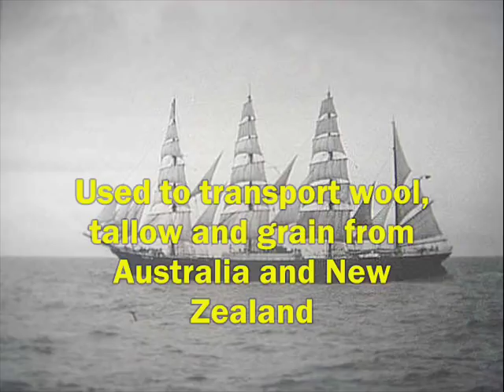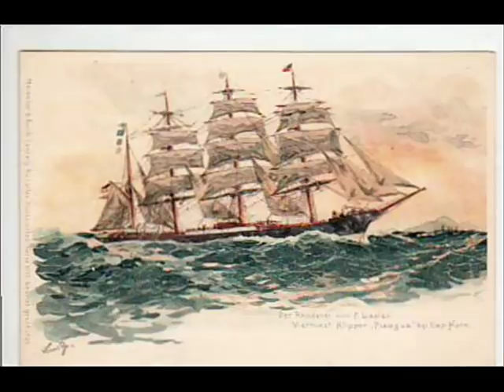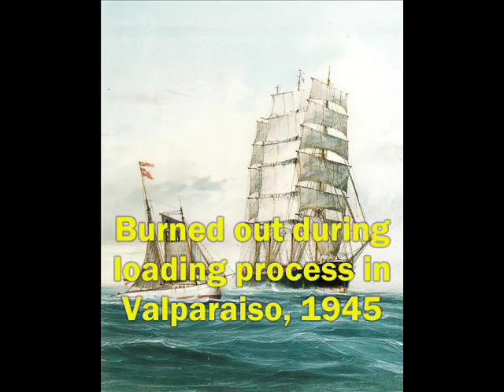The Flying P-Liners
The Flying P-Liners were the sailing ships of the German shipping company F. Laeisz of Hamburg. Most of them were used to transport salpetre from Chile to Europe but also to trade with Australia and New Zealand. Their names originated from the company's habit to give ship's names which start with the letter "p". Some are famous like the "Preußen" for being one of the biggest sailing ships in the world others were famous for their tragic loss like "Pamir" in 1957. Today only 4 Flying P-Liners remain: Pommern, Passat, Peking and ex Padua also known as Russian training ship Krusenstern.